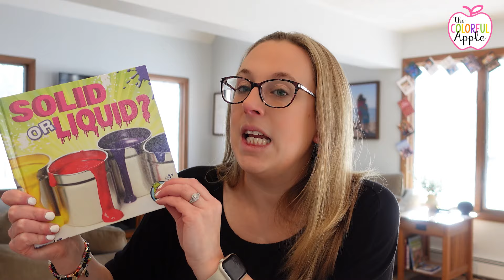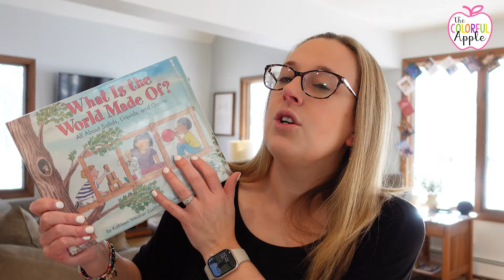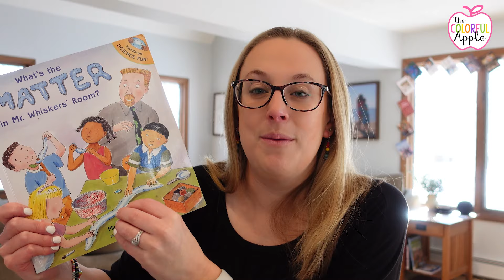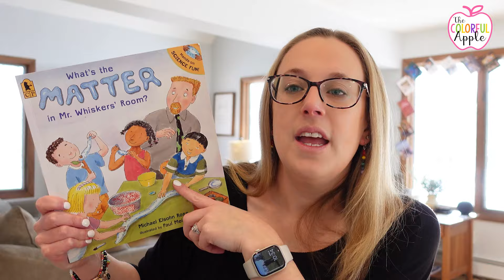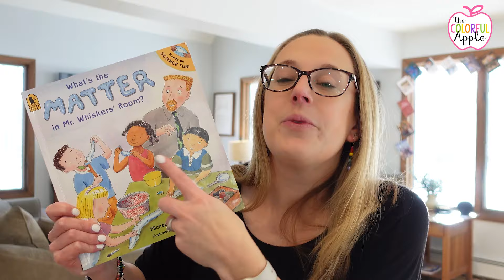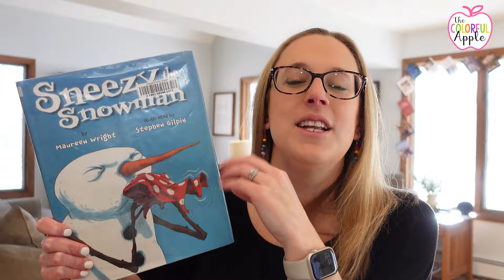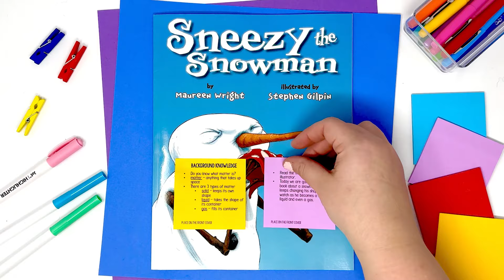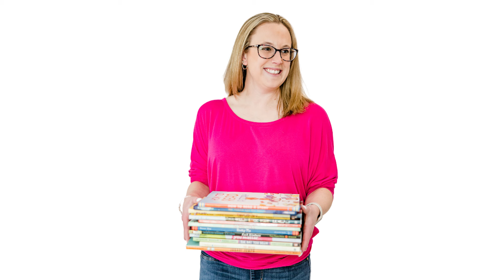States of Matter Picture Books | Read Alouds for States of Matter | Science Books for Kids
Struggling to make those tricky states of matter click for your young scientists? Look no further than the wonder of picture books! This video unlocks the secret to transforming your classroom into a laboratory of imagination, where learning explodes with vibrant illustrations and playful narratives. ⚗️

📚 STATES OF MATTER PICTURE BOOKS:
- Sneezy the Snowman
- Many Kinds of Matter
- Curious Pearl
- What is the World Made of?
- What's the Matter in Mr. Whisker's Room?
- Matter Matters!

Sara :)